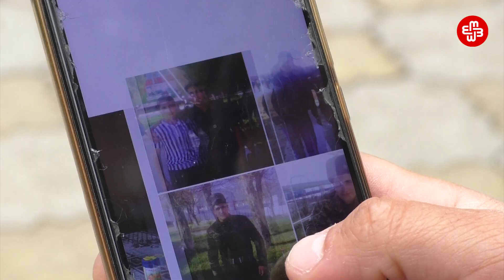İtkin düşən hərbçinin qardaşı: “Nazirliyə zəng edirsən, götürürlər, ikincidə acı cavab verirlər”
II Qarabağ müharibəsində itkin düşən Elnur Qədirlidən ailəsi bir ildir heç bir xəbər ala bilmir. Qardaşı Elvin Qədirli aparılan axtarış işlərindən narazıdır. “Nazirlikdən nömrə verirlər ki, 3 gün sonra mənə zəng edərsən. Üç gündən sonra zəng edirsən, iki dəfə zəng çatır, bir dəfə götürür adama acı cavab verir, üçüncü dəfə telefonu söndürür. Bu nə deməkdir? Uşaqla oyuncaq oynayırsan? Yığıb aparanda belə eləmirdin axı?!”
Elnur Qədirli sonuncu dəfə ailəsi ilə ötən ilin oktyabrın 7-də danışıb, onlara forma verilib yola saldıqlarını deyib. Hara aparıldıqları ilə bağlı heç bir məlumat verməyib.
İtkin hərbçilərin tapılması üçün Müdafiə Nazirliyinin və FHN-nin əməkdaşlarından ibarət axtarış qrupu yaradılıb.
Müdafiə Nazirliyindən bildiriblər ki, itkin düşmüş hərbçilərin tapılması və identifikasiyası üzrə işlər davam etdirilir.
Əsir və itkin düşmüş, girov götürülmüş vətəndaşlarla əlaqədar Dövlət Komissiyasından zənglərimizə cavab verən olmadı.